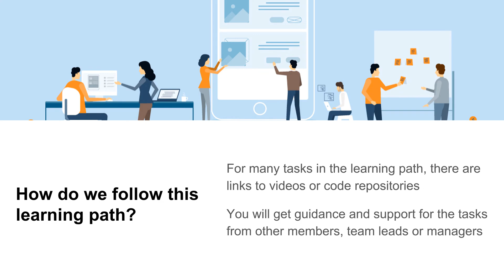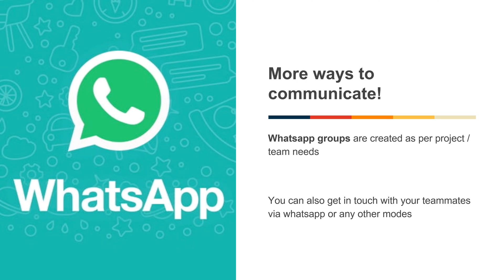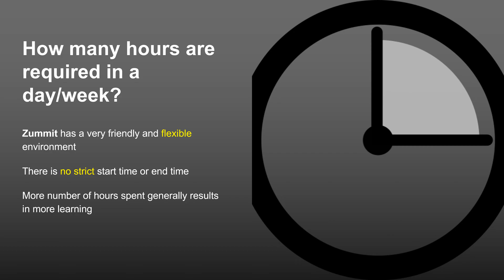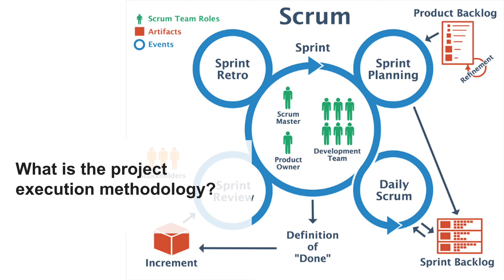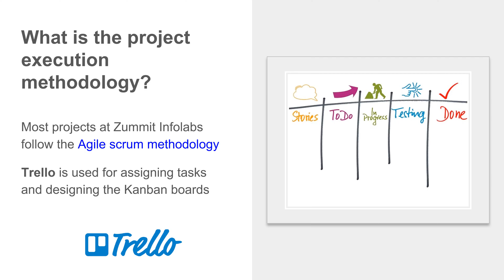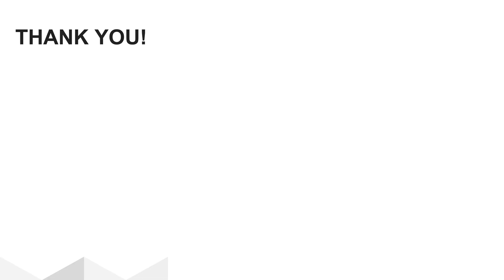INTERNSHIP - Some commonly asked questions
INTERNSHIP FREQUENTLY ASKED QUESTIONS

Some of the frequently asked questions about doing an internship are answered in this video

Questions like: what is the duration of the internship, are there classroom training sessions, what tools are used for communication etc